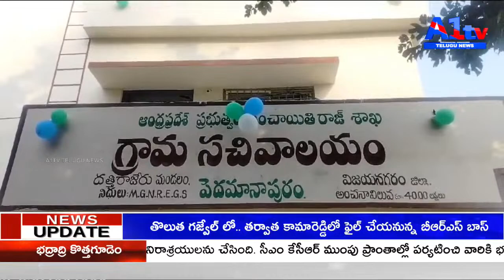పెదమానాపురంలో సచివాలయం, రైతు భరోసా భవనాలను ప్రారంభించిన ఎమ్మెల్యే